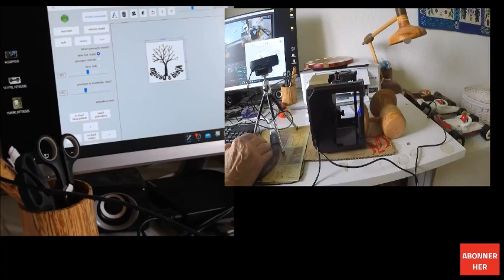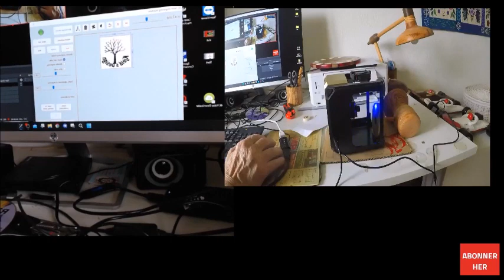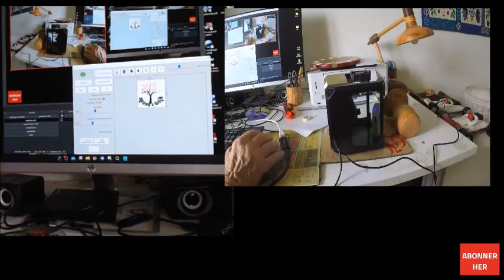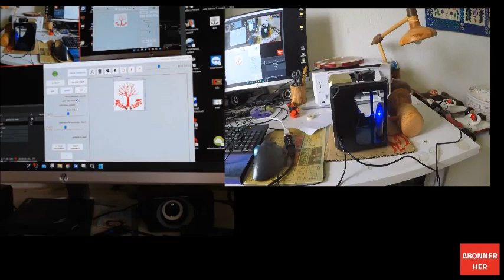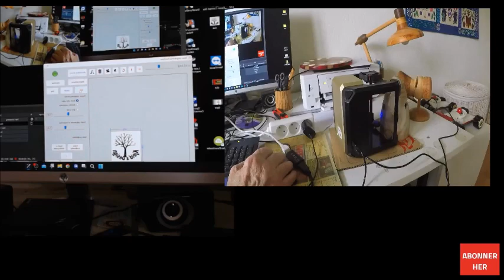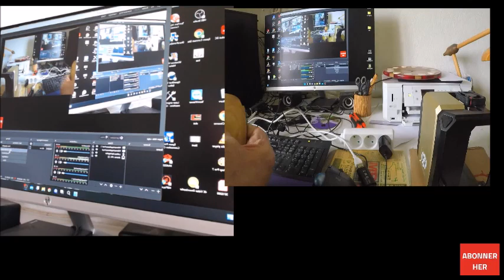(Trædrejning) laser brænder hvor dan jeg brænder logo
Trædrejning laser brænder logo